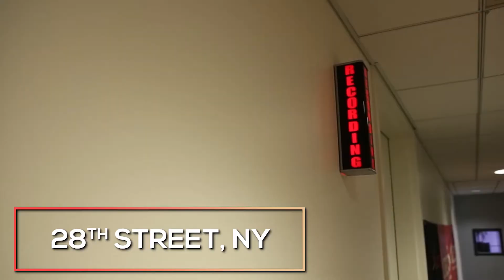2017 Global CBSI Office Tour